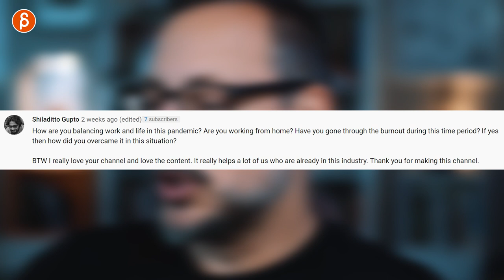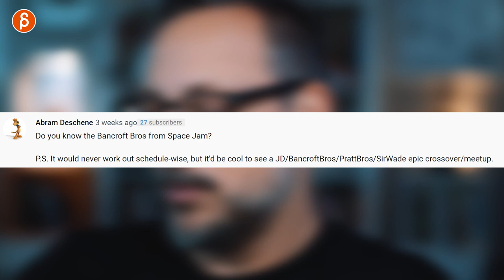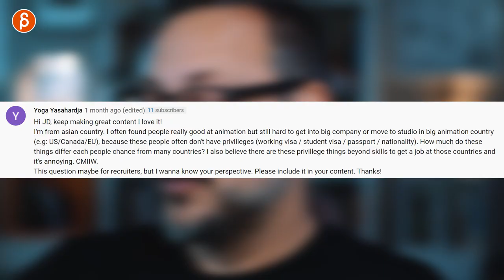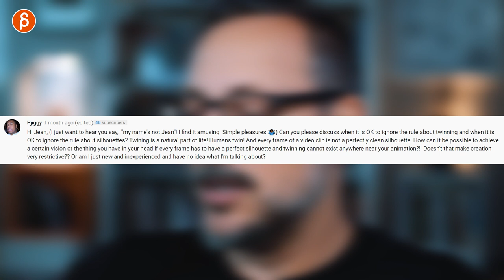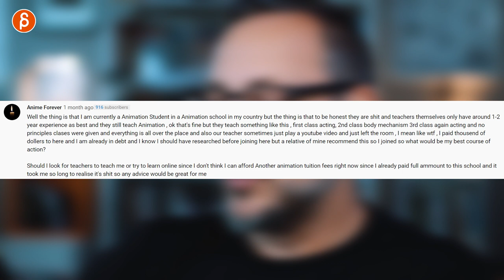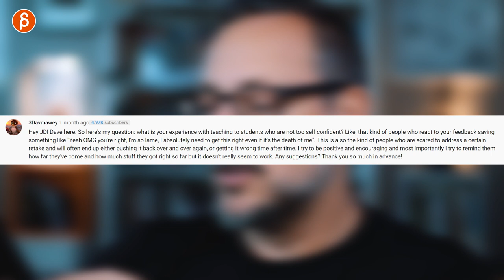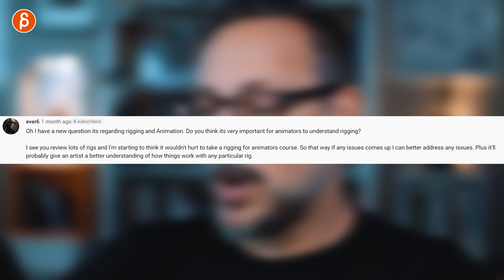Animation Q&A - ANSWERS - part 1 (2020)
Let's start answering all those questions! This is part 1 of the Q&A covering a wide range of topics! Thanks for all the submitted questions!